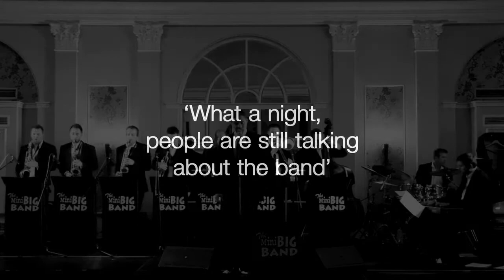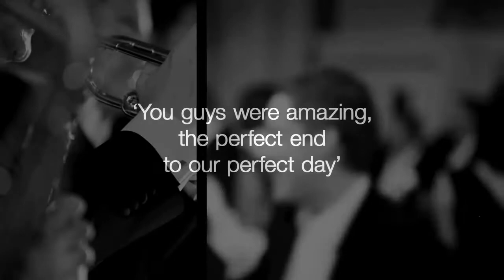The Mini Big Band Agency